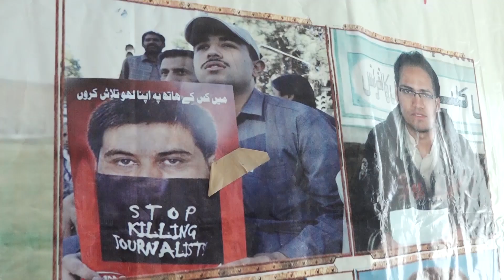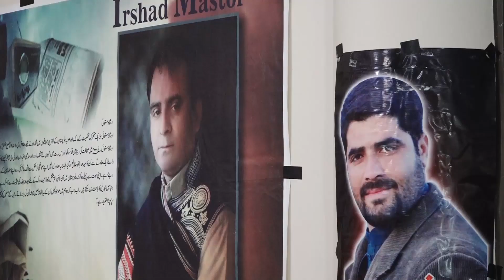Condition of Journalism In Balochistan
President Balochistan Union of Journalists Salman Ashraf Talked about the condition of Journalists and Journalism in Balochistan.
All the video of existing issue in Balochistan.